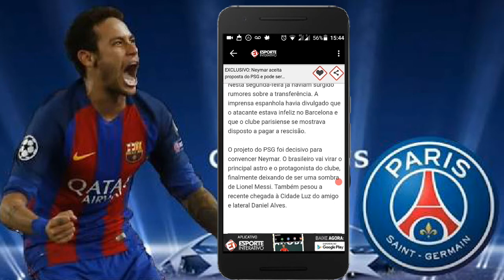Neymar aceita proposta do PSG Paris Saint-Germain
Neymar no psg

Di acordo com uma matéria escrita no esporte interativo neymar aceita proposta do PSG e pode começar a jogar no time nesta mesma temporada, o PSG aceitou paga a multa rescisória de neymar no valor de 222 milhões de euros em torno de 809 milhões de reais, neymar um dos jogadores mais caros do mundo realmente sairá do Barcelona? Será q neymar usará a camisa do PSG Paris saint-germain? Apesar do dirigente do Barcelona ter negado q neymar fosse sair do Barcelona essa é a mais nova notícia do momento.

MAGAZINE PLAY WORD Adquira aqui os melhores produtos numa das maiores lojas virtuais do Brasil

/CODIGO: PLAYAS

Instagran:Alissonk211